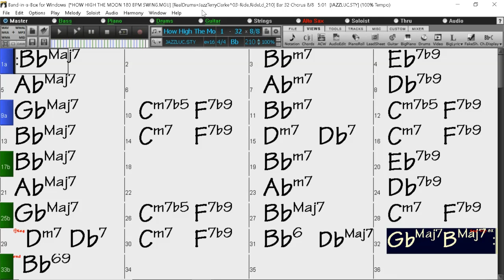BACKING TRACK - HOW HIGH THE MOON (Morgan Lewis, Nancy Hamilton) (Bb) 210 BPM SWING